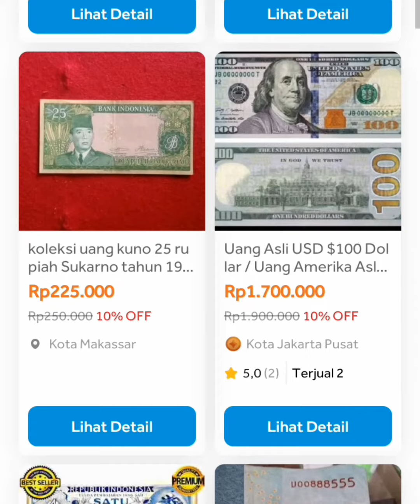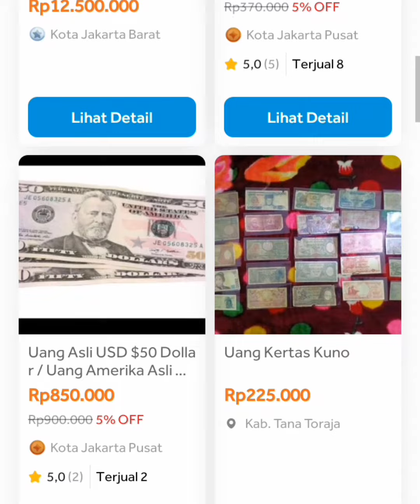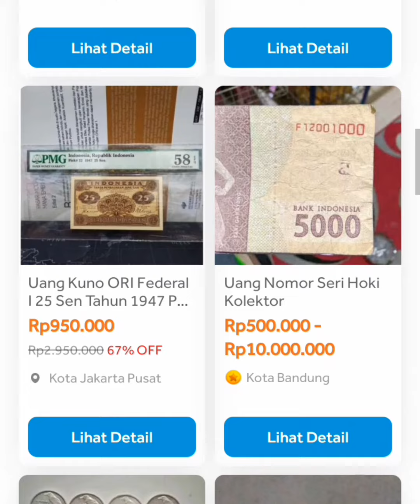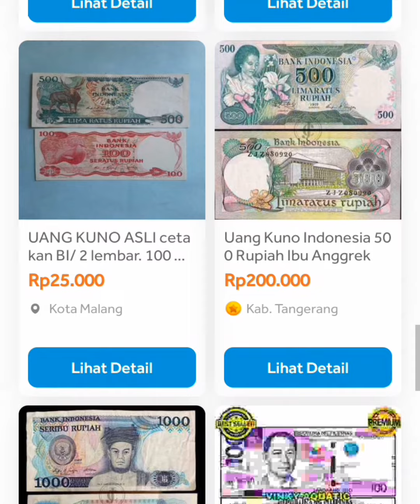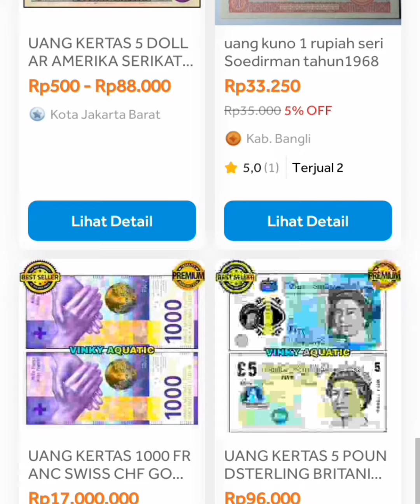TERBARU harga uang kuno di marketplace BLIBI.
harga uang kuno indonsesia di marketplace blibi .